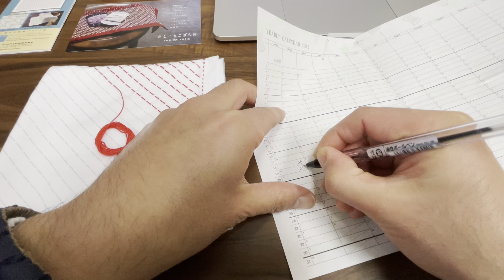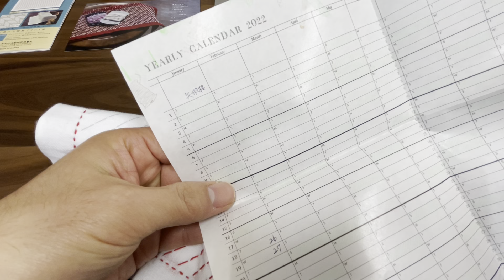「刺し子記録のススメ」刺した日を記録しよう！（矢羽根27 くぐり刺しの花ふきん）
■ご購入（オンラインストアから購入できます。）
▼おおまえ布店のオンラインストア（刺し子の材料） ↓↓↓